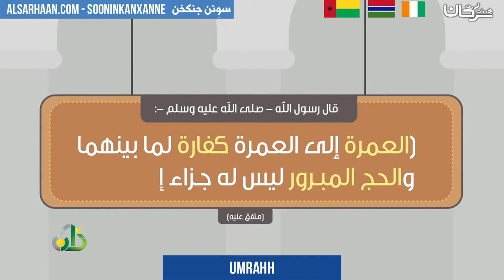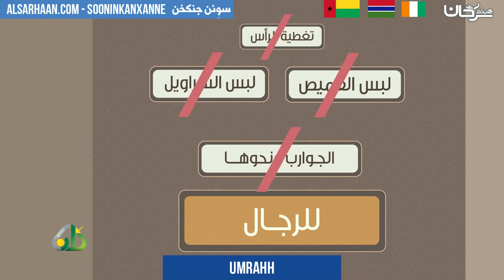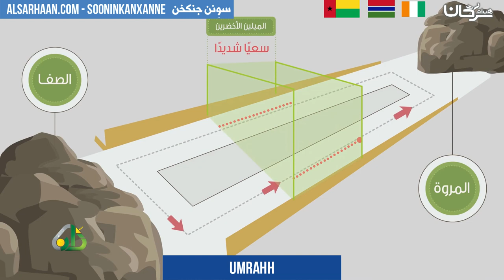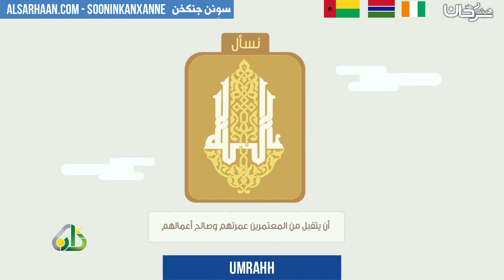UMRAHH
تزكيات بعض العلماء للشيخ هيثم سرحان حفظه الله:
🌴و لا ننسى الصغار أيضا يمكنهم متابعتنا على :
قناة أتعلم وألعب Learn & Play Играй и учись :
تطبيق أندرويد:
Collège du Sunna
Школа «Сунна»